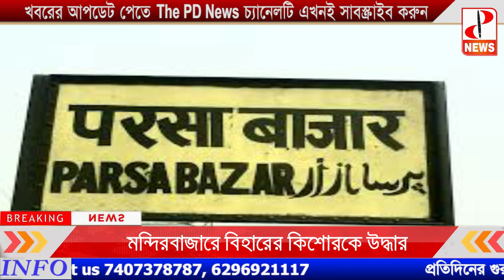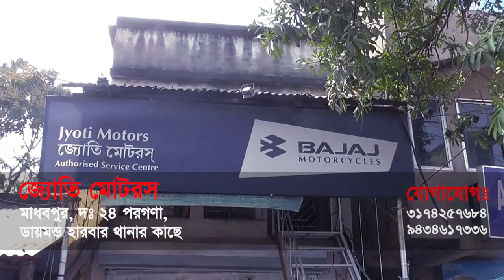গভীর রাতে মন্দির থেকে বিহারের এক কিশোরকে উদ্ধার করে পুলিশ কি করলো দেখুন- The PD News